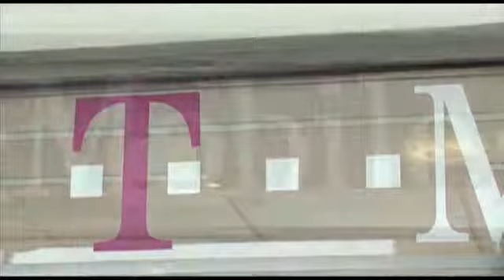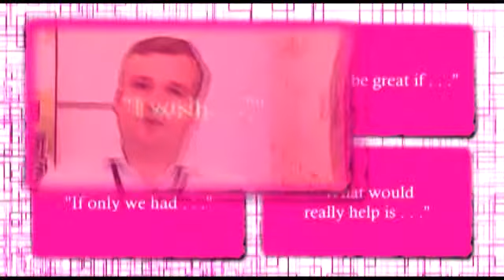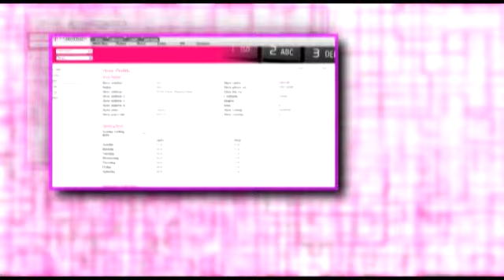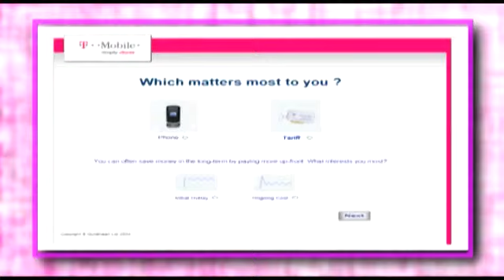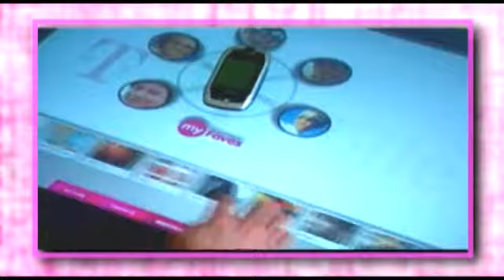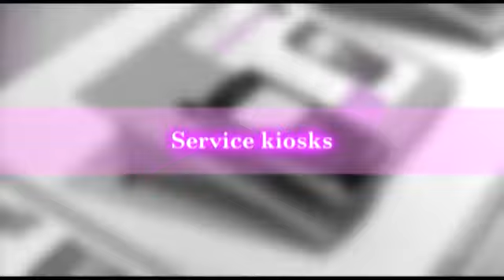T-Mobile Store of the Future.mp4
An employee awareness video to show stores new technologies being considered.